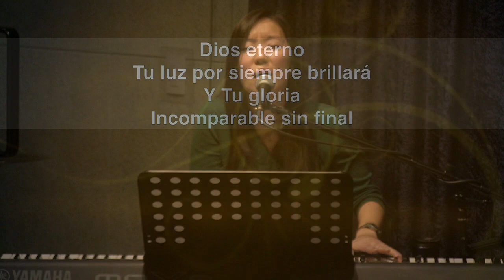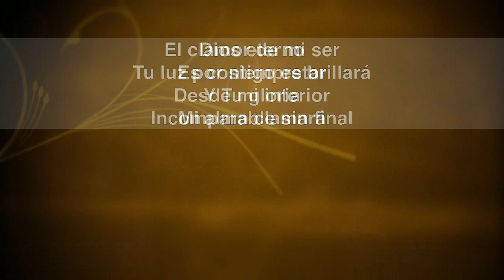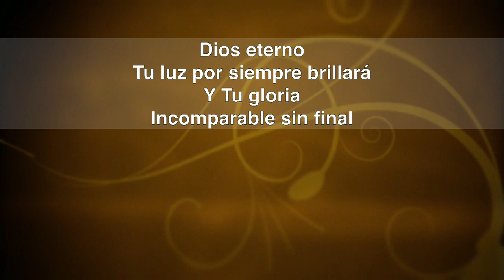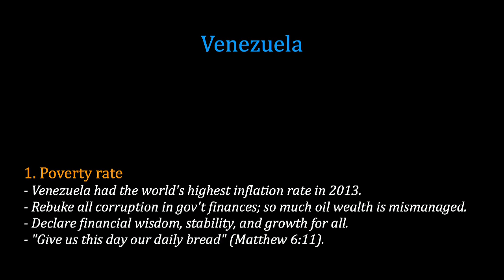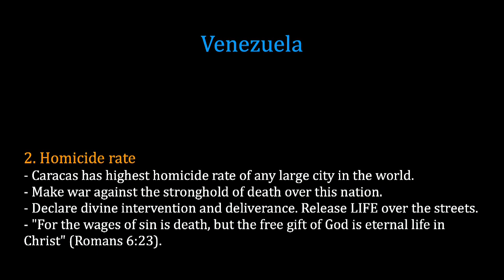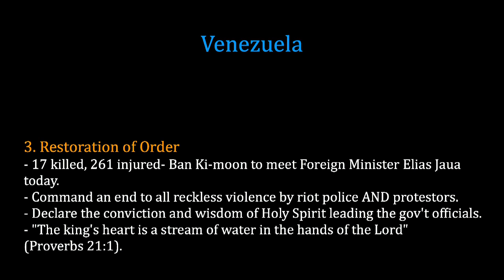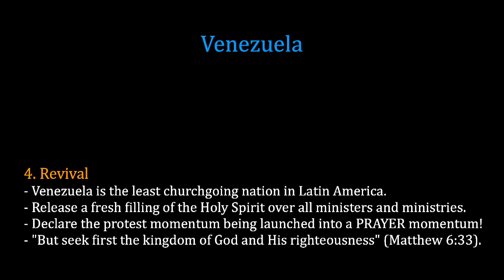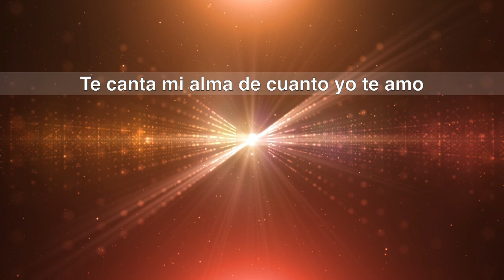K1 Prayer (T, 3/4/2014) by Susy Park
Team: Susy Park (praise leader, keyboard), Lisa Kim (prayer leader), Heidi Chae & Tammi Wenzig (vocal), Paul Park (djembe)

- Videostream Production Team: Jane Cho & Solnae Park.